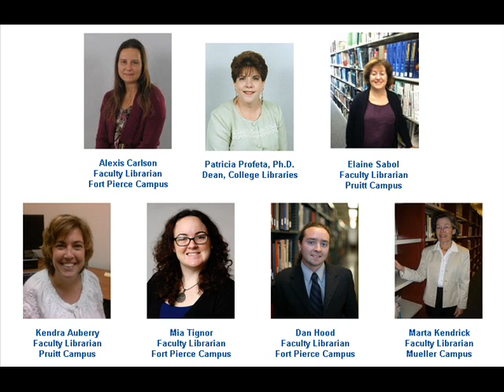IRSC Libraries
Instructional videos for students and employees of Indian River State College on accessing information via the college libraries' databases.